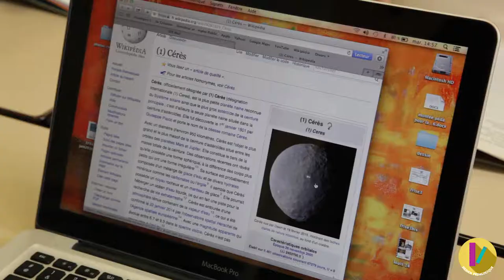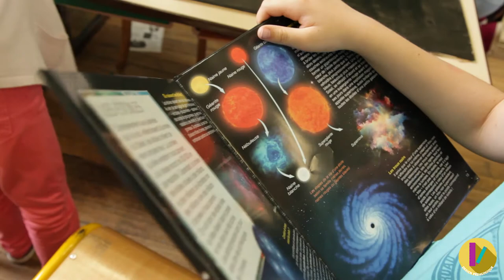MOOC - Astrophysique - Recueillir les questions des élèves ACDG 4/10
Anne-Cécile De Graef